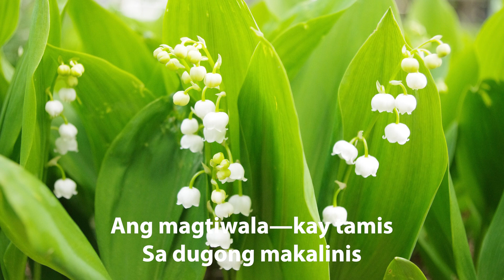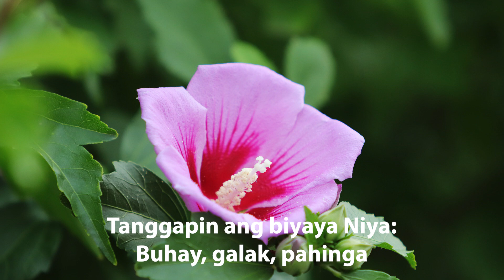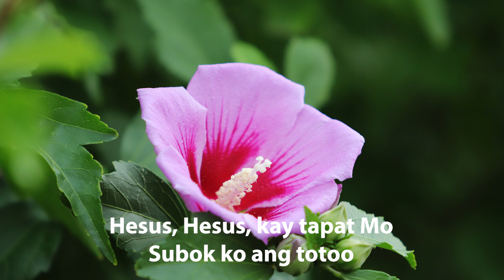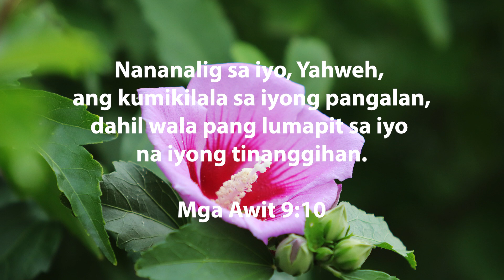Kay tamis ang magtiwala / ’Tis So Sweet to Trust in Jesus / piano instrumental hymn with lyrics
Nananalig sa iyo, Yahweh, ang kumikilala sa iyong pangalan, dahil wala pang lumapit sa iyo na iyong tinanggihan.
Mga Awit 9:10

English lyrics : ’Tis So Sweet to Trust in Jesus

Lyrics : Louisa M. R. Stead (1882)